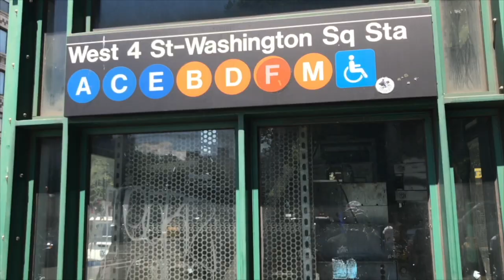30 second Q & A (S2 ep. 4)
Special thank you to LaKeisha Howard for her question submission for our 30secondQandA Featuring Dajah Barclift (Love_ND_BBall / IG) with Mark Williams (TeamFOOTPRINTZ / IG).

Here LaKeisha asks:

Q. "How do you choose the right AAU team"

A. SEE VIDEO